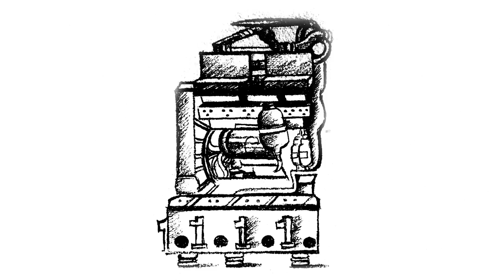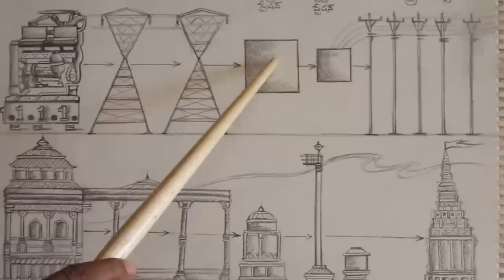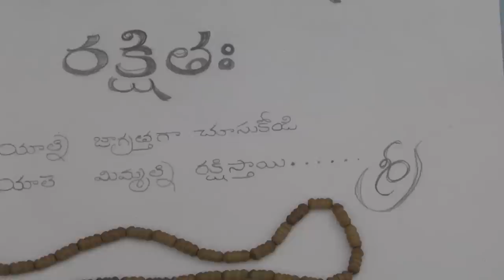GVS Srinivas "Devaalayam" - Savetemples Short Film Festival 2014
GVS Srinivas "Devaalayam"

Short Films and Documentaries -
Savetemples 1st International Short Film & Documentary Film Festival 2014